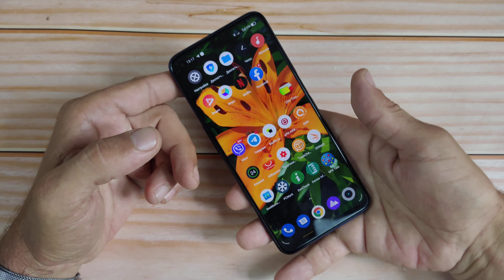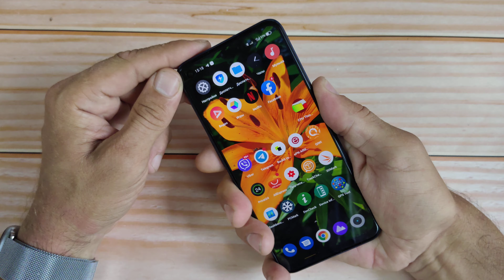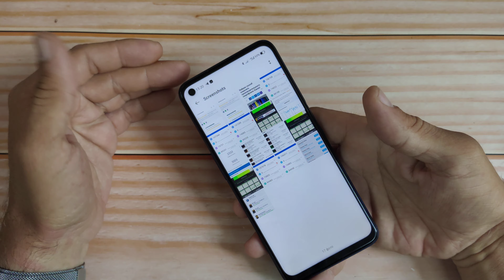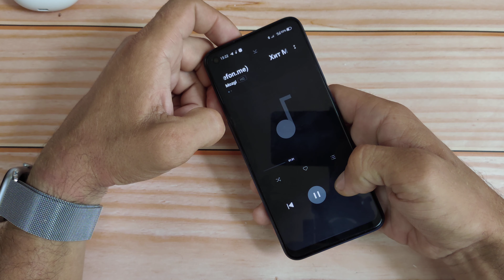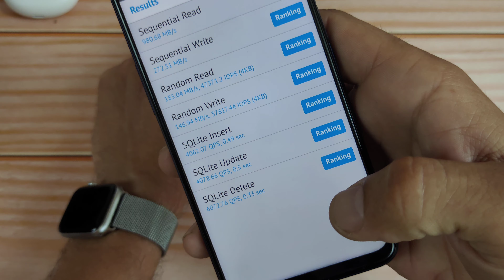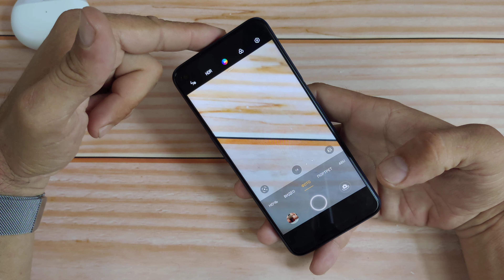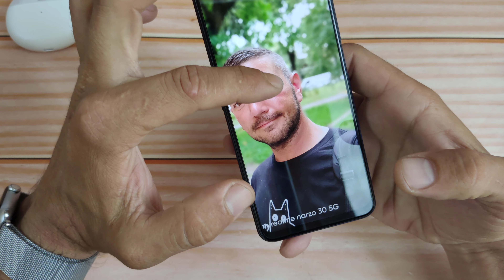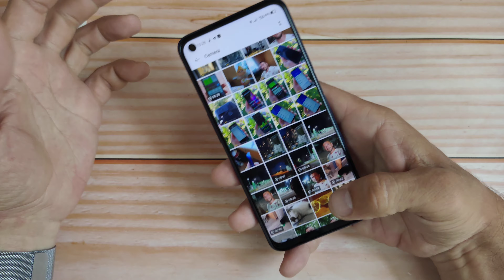Narzo 30 5G Общее впечатление...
Помощь каналу:

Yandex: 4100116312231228